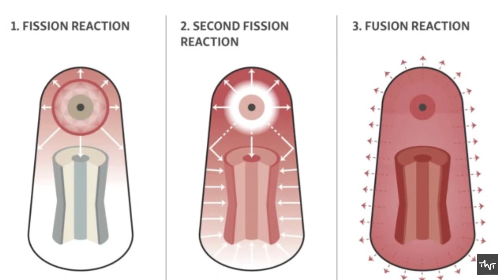Why TSAR Bomba is The Most Deadliest Weapon I Most Powerful Weapon in The World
Do you believe if anyone tells you, that there is a bomb that is 10 times more powerful, than all the weapons used during World War II. We are talking about Tsar Bomba, which is the most powerful nuclear weapon ever built. But why? Why TSAR Bomba is considered as the Most Deadliest Weapon?

Why TSAR Bomba is Most Deadliest Weapon
TSAR Bomba
Most Deadliest weapon
Most Deadliest weapon in the world
Most Deadliest weapon ever built
Most powerful weapon
Most powerful bomb
Most powerful nuclear weapon
How tsar bomba works
How hydrogen bomb works
Most powerful atomic bomb
How powerful TSAR Bomb is
TSAR Bomba Detonation

While making this video, we have taken help from below mentioned channel, kindly checkout them.